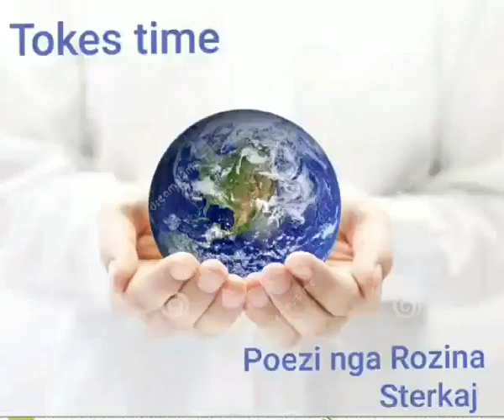Mesuesi Per Mesuesin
🔶🌎Mesuese Rozina Sterkaj  Shkolla  "Tringe  Smajli"  Grude e Re - Shkoder i ka kushtuar nji poezi dites se tokes pershtatur me foto te perzgjedhura nga nxenesit e klases se V -B🌎